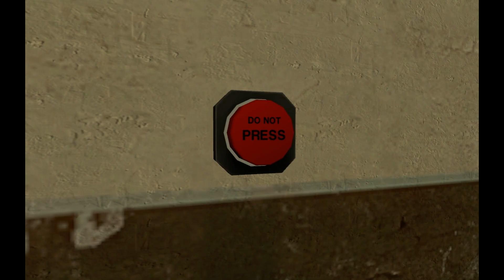Gmod Chicken: Episode 7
Recommend watching in 1080p
all audio and video approved by UFMP studios

here is another installment of the semi-famous series gmod chicken. Enjoy